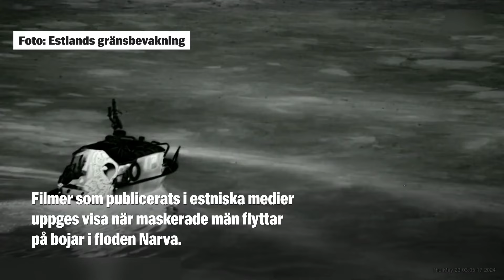Putins nattdrag mot Baltikum: Provocerar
Natten mot den 23 maj dök båtar med maskerade män upp i gränsfloden Narva mellan Estland och Ryssland. De plockade upp 25 gränsbojar ur vattnet och Estland anklagar nu Ryssland för att stå bakom operationen.
Händelsen uppges även ha fångats på film.